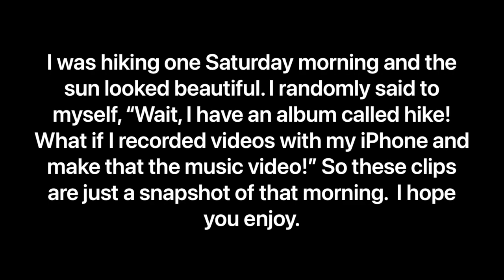WANT 2 - CHRIS PHOENIX